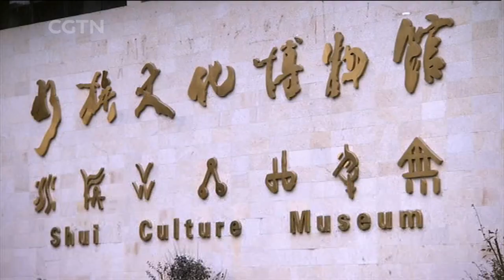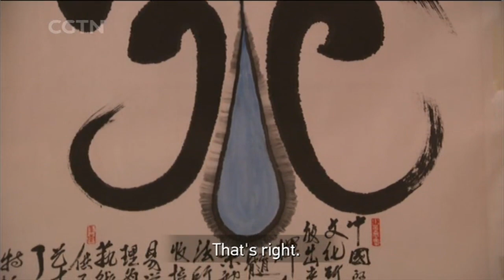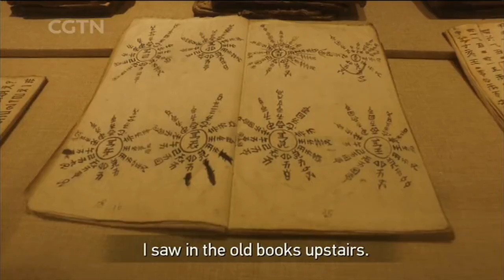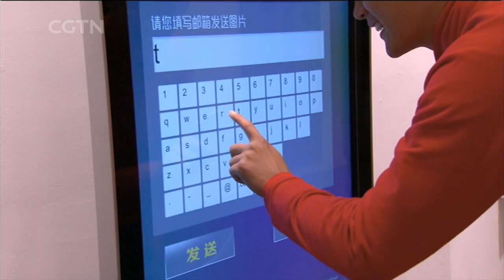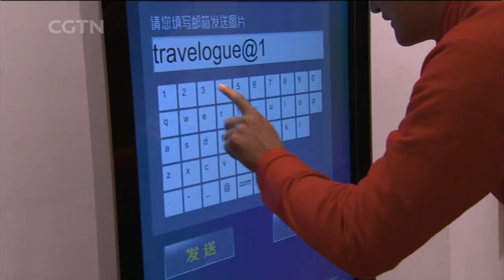Shui ethnic people’s New Year: The longest festival in China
The ethnic Shui people of southwest China celebrate their epic Duan Festival every year. It is the longest festival in the country – 49 straight days of drunken revelry and feasting. In this episode, join Tianran as he parties with the Shui people.

‘Sandu County’ is the eighth episode of Travelogue’s 10-part series, ‘The Pearl River: Mouth to Source’. Travelogue is CGTN's 30-minute features programme that takes viewers on unforgettable adventures across China. It airs on Sundays at 7:30am and 4:30pm BJT (00:30 & 09:30 GMT), with rebroadcasts on Mondays at 2:00am (Sunday 19:00 GMT) and Thursdays at 1:30pm (06:30 GMT).